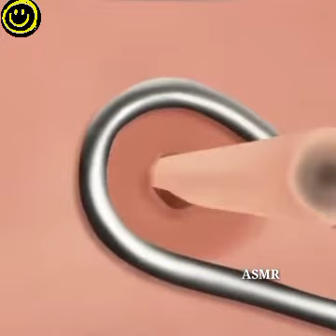😍ASMR Satisfying | Full Black Head Removal Animation - ASMR Animation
what are the most popular asmr triggers
can asmr cause anxiety
most popular types of asmr videos
asmr why is it popular

best types of asmr
asmr care animation game
asmr care animation
asmr cleaning animation
asmr cartoon cat
asmr skin care animation
asmr where does it come from
asmr acne removal skin care animation
most common asmr

1)This video has no negative impact on the original
2)This video is also for teaching purposes.
3)It is positively
4)I only used bits and pieces of videos to get the point